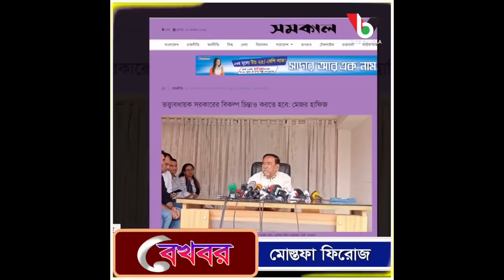বিএনপিকে নিয়ে ষড়যন্ত্র ফাঁস।Bangladeshi update news today.bd election news today.bnp news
বাংলাদেশের নির্বাচন নিয়ে এবার যা বলল যুক্তরাষ্ট্র,যুক্তরাষ্ট্র,বাংলাদেশের আসন্ন নির্বাচন নিয়ে যা বললো যুক্তরাষ্ট্র,বাংলাদেশের নির্বাচন নিয়ে এবার কি বলল যুক্তরাষ্ট্র?,বাংলাদেশের নির্বাচন,বাংলাদেশের নির্বাচন নিয়ে কী বলছে যুক্তরাষ্ট্র,বাংলাদেশের নির্বাচন ঘিরে কী বলছে যুক্তরাষ্ট্র ?,যুক্তরাষ্ট্রের প্রেসিডেন্ট নির্বাচন,বাংলাদেশে অবাধ ও স্বচ্ছ নির্বাচন আশা করে যুক্তরাষ্ট্র,যুক্তরাষ্ট্র কেন অন্য দেশের নির্বাচন নিয়ে কথা বলে?,বাংলাদেশের নির্বাচন প্রসঙ্গে রাশিয়া।
বাংলাদেশের নির্বাচন,বাংলাদেশে নির্বাচন,জাতিসংঘ,এবার অংশগ্রহণমূলক নির্বাচনের বার্তা দিল জাতিসংঘ,নির্বাচন,বাংলাদেশে রাজনৈতিক সহিংসতার ঘটনায় জাতিসংঘের উদ্বেগ,জাতিসংঘ শান্তি মিশনে শীর্ষে বাংলাদেশ সেনাবাহিনী: সেনাপ্রধান,বাংলাদেশের খবর,জাতীয় নির্বাচন কবে,জাতীয় নির্বাচন ২০২৩,জাতীয় নির্বাচন কত সালে হবে,এবার নির্বাচন নিয়ে যে বার্তা দিল যুক্তরাষ্ট্রসহ ৭ দেশ,বাংলাদেশ,কালবেলা বাংলা নিউজ,নির্বাচনকালীন সরকার গঠনের সময় জানালেন আইনমন্ত্রী,দেশের খবর,বাংলা খবর,বিএনপি সংবাদ।

This channel may use some copyrighted materials without specific authorization of the owner but contents used here falls under the “Fair Use” as described in The Copyright Act 2000 Law No. 28 of the year 2000 of Bangladesh under Chapter 6, Section 36 and Chapter 13 Section 72.